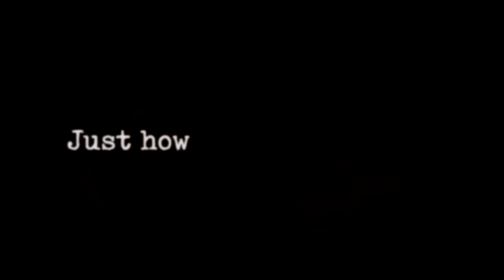stronger one. | TWIN MEP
WARNING; Blood

Twin sisters fighting the world together

PARTS

01: Flickers | Vixey
02: SelfieHater | Nala & Kiara
03: xShy | Dixie
04: halfxbad | Angel
05: Merezone | Lady
06: kicknkill | Vitani
07: frozenwolfdragon | Duchess
08: xfawn | Jenna